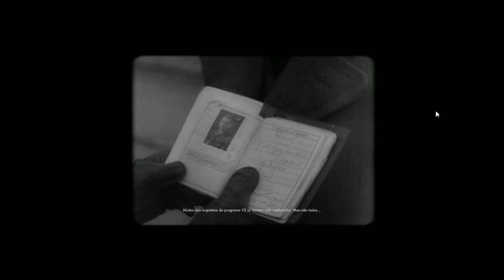Sniper Elite V2 - O Início da missão.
Alugue seu servidor na gameserver (melhor empresa de servidores do mercado)

Encerramento: What you know remix by religin

Promoted by UCM ! Check em out for uncopyrighted songs.